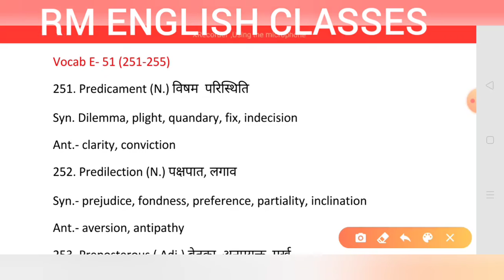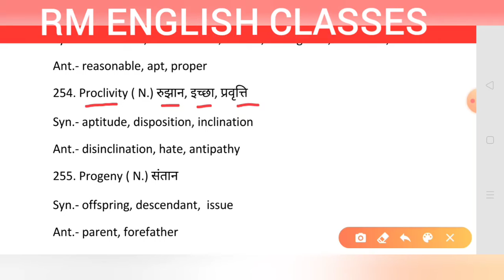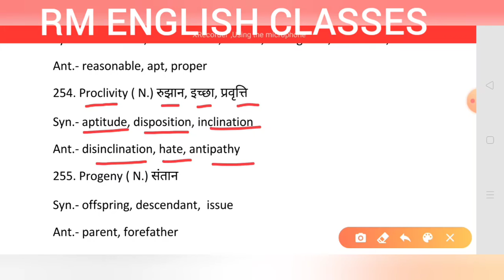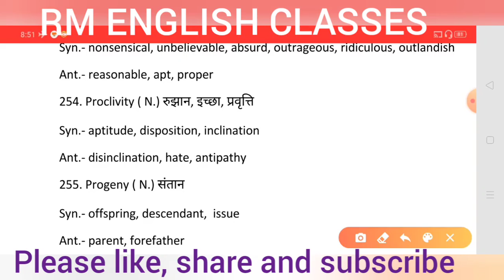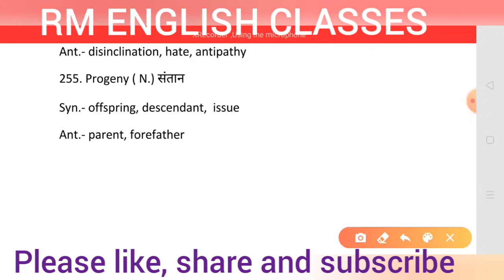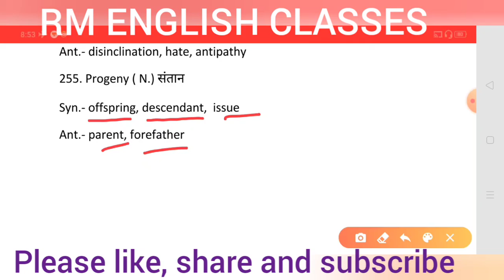VOCAB Samadhan E-51 Synonyms and Antonyms For SSC TGT, PGT, LT Tet, Supertet & others by Ramesh Sir